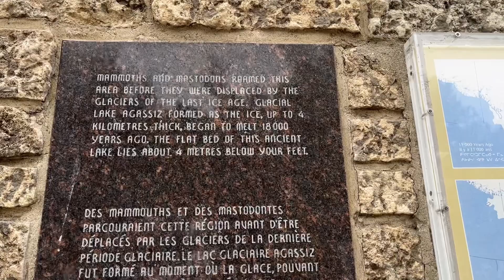一路向西横跨加拿大之旅·第八天2022.9.14 The Forks Market & Manitoba Legislative Building & Souris Swinging Bridge